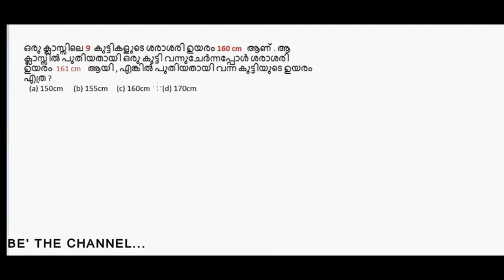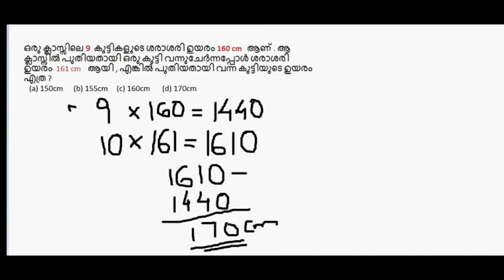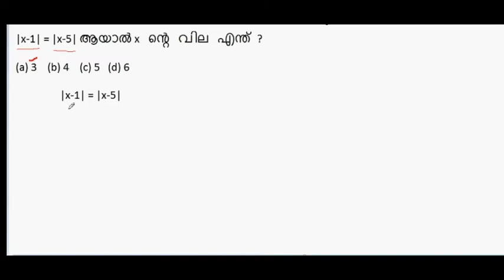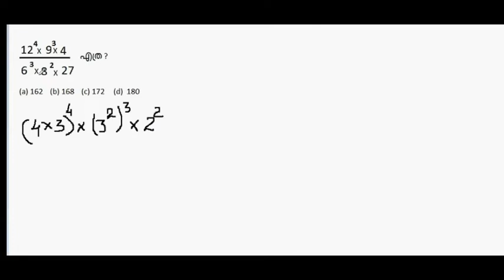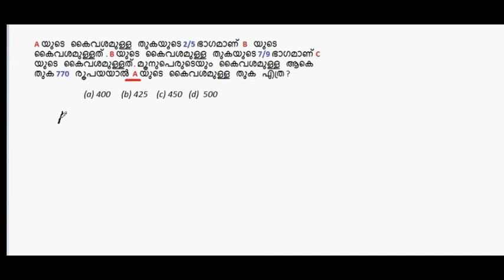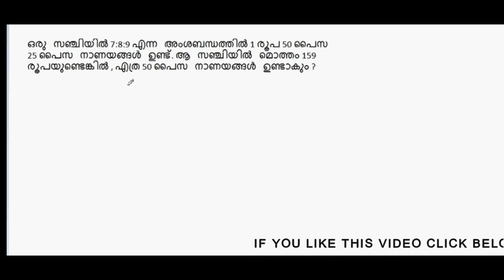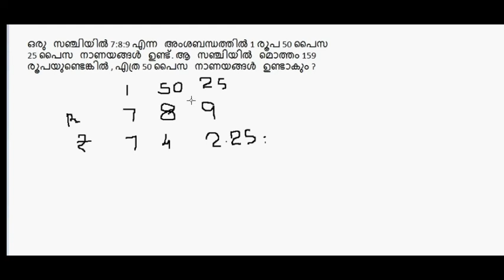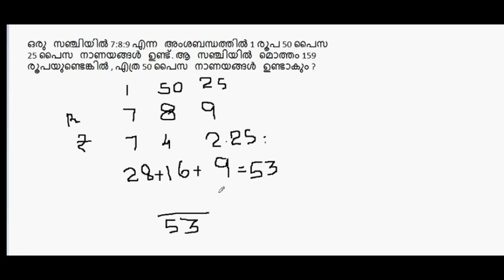കണക്കില്‍ ഇനി മുഴുവന്‍ മാര്‍ക്കും നേടാം||MATHS TIPS & TRICKS